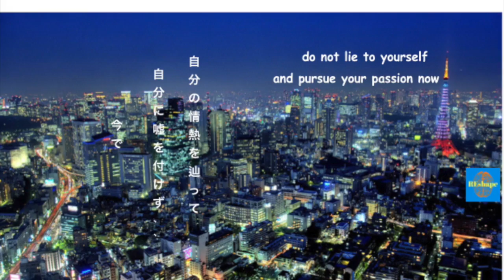One Phrase to Improve your FB BIO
so many people doing it wrong and hoping to attract others...
to show you how I will describe you the " One Phrase to Improve your FB BIO "

ave you ever saw that kind of bio on facebook or Instagram 🤔

Well I have been one of those people who wrote quotes or just told the same stuff as in description about myself🤦

The problem is when it comes to social media marketing, nobody cares who you are 😭

But particular people care who you help with a micro niched issue 😎💥

❌Before I realized it has taken me years and thousands of dollars to understand 💸

And I finally realized at the current course that it's damn important 💯

💡So to improve your Bio really easily follow these steps:

👉 write down either on the mission to help (number) or I help (your niche group) kill/overcome /improve (issue) 💡If you have space: using/by (method)

👉Call to action (follow me /👇Free resources👇 💡If IG Link your YT or other sites or any achievements you have

If you take me as case study 💥On the mission to help
7million = concrete number (authority)
Forced introverts = concrete niche
To skyrocket their lives= what
Using peak coaching= method

Used bitly.com to shorten my YT link💥

Using it, no doubt that you will attract the right people in your micro-niche only 💯